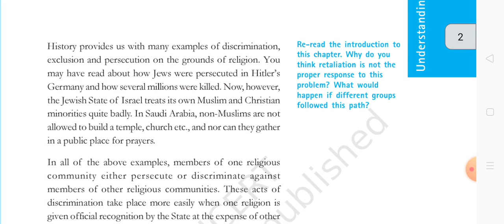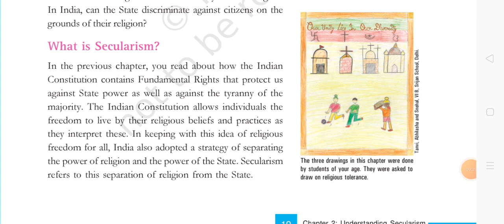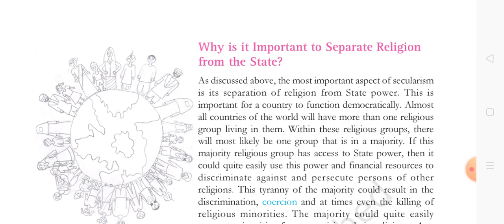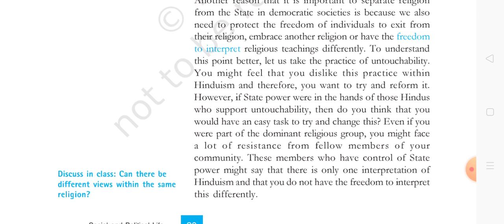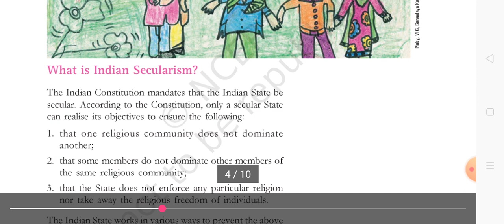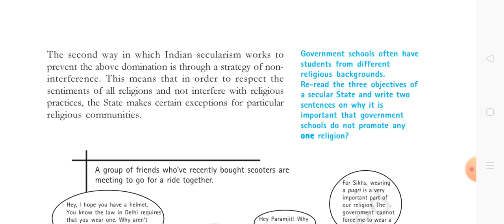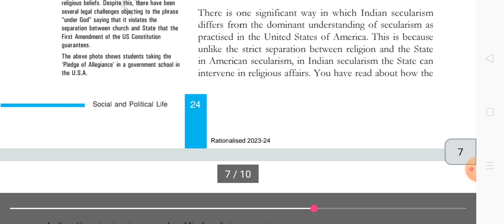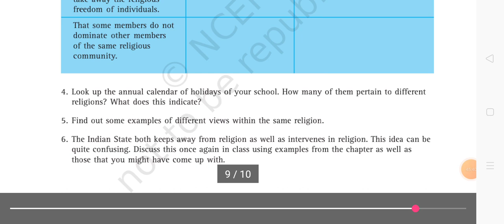class 8 civics understanding secularism full revision chapter explanation plus question answers.